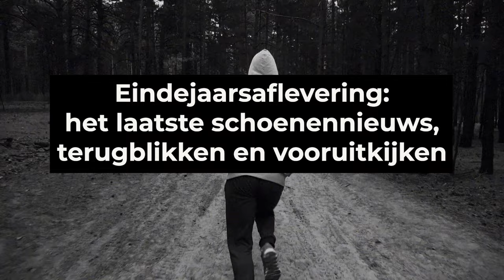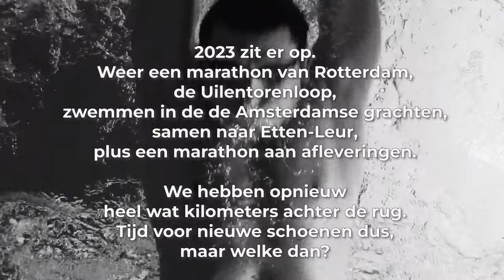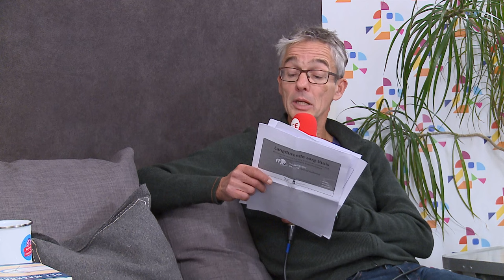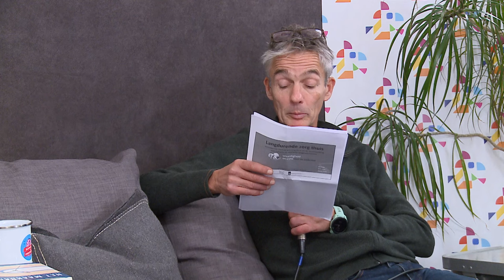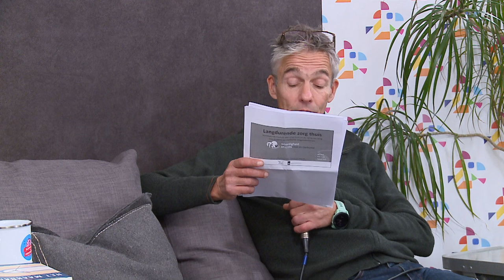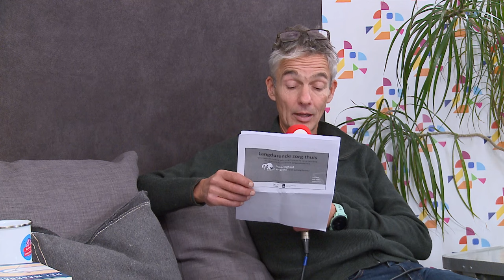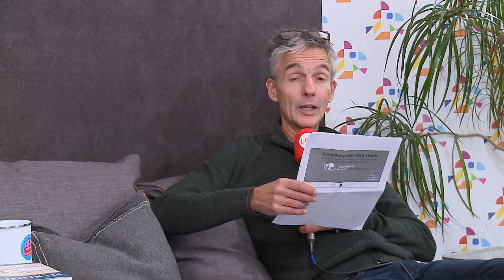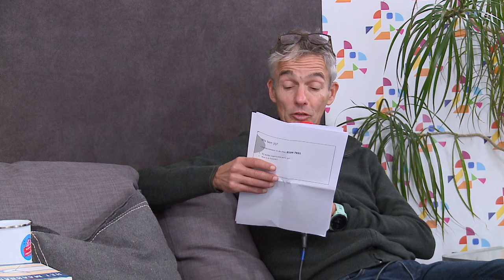#168 Eindejaarsaflevering: het laatste schoenennieuws, terugblikken en vooruitkijken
Dit is de 168e aflevering van de Slimmer Presteren Podcast, over sport, onderzoek en innovatie. In deze aflevering hebben Gerrit en Jurgen het over "Eindejaarsaflevering: het laatste schoenennieuws, terugblikken en vooruitkijken"
INLEIDING:
2023 zit er op. Weer een marathon van Rotterdam, de Uilentorenloop, zwemmen in de de Amsterdamse grachten, samen naar Etten-Leur, plus een marathon aan afleveringen:
We hebben opnieuw heel wat kilometers achter de rug.
Tijd voor nieuwe schoenen dus, maar welke dan?
En wat gaat 2024 brengen?

Studie die liet zien dat ook langzame lopers kunnen profiteren van ‘springveerschoenen’

Studie van Hoogkamer naar het effect van slijtage op de schoeneigenschappen

Studie naar het effect van spierschade op de loopeconomie en of dikke zolen met carbon hierbij kunnen helpen

Waarschuwing voor verhoogd risico op stress fracturen door de dikke zolen

Lang niet iedere Keniaanse toploper of Europese recreant lijkt te profiteren van de ‘wonderschoenen’